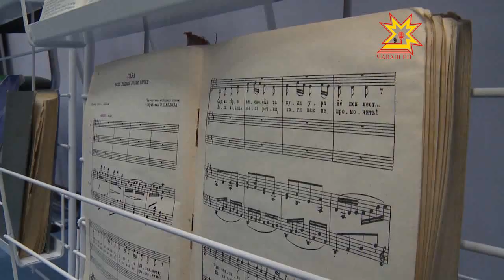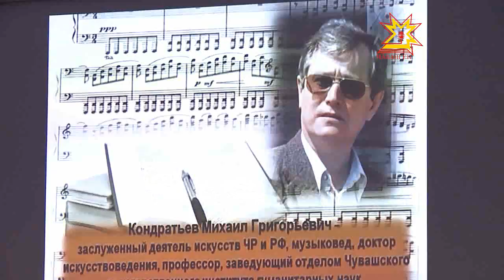С.Максимовпа Ф.Павлов 120 çул çуралнăран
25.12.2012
Степан Максимовпа Федор Павлов чăваш халăхĕн юрă-кĕвĕ тĕнчине уçакансем пулнă. Кăçал вĕсем çуралнăрнпа 120 çул çитрĕ. Кĕвĕ-çемĕ ăстисен пултарулăхне халлалласа Наци библиотекинче уяв иртрĕ.